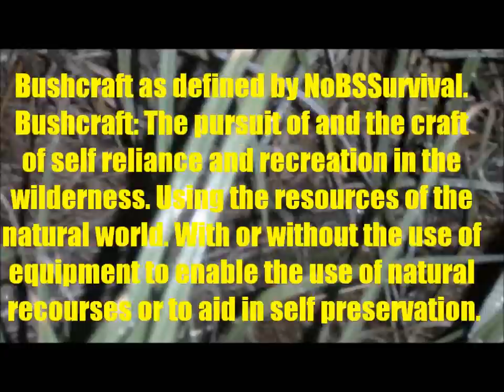What Is Bushcraft And What Is Not?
Bushcraft: The pursuit of and the craft of self reliance and recreation in the wilderness. Using the resources of the natural world. With or without the use of equipment to enable the use of natural recourses or to aid in self preservation.